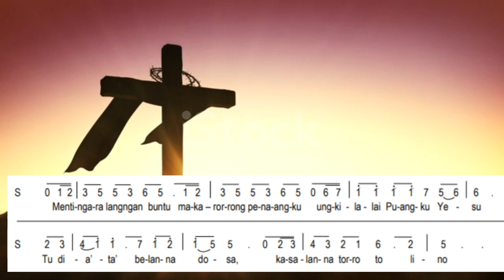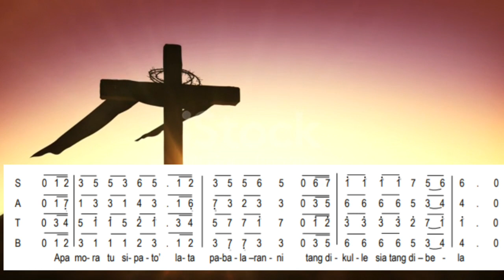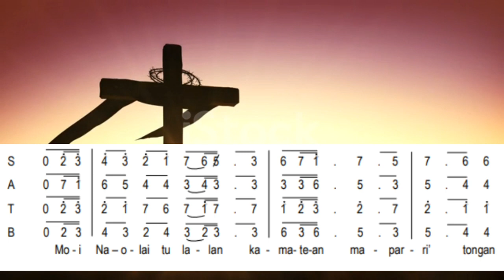Tutorial Notasi SOPRAN||Lagu Penaa Mala'bi'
Notasi Sopran untuk lagu Penaa Mala'bi'